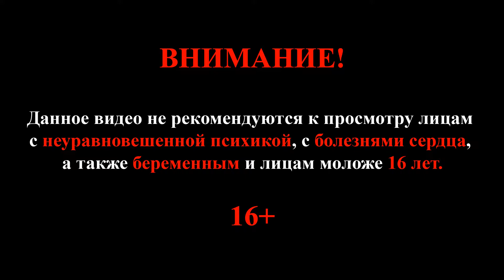Pineview Drive #11 (На свет как мотыльки)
Прохождение игры Pineview Drive